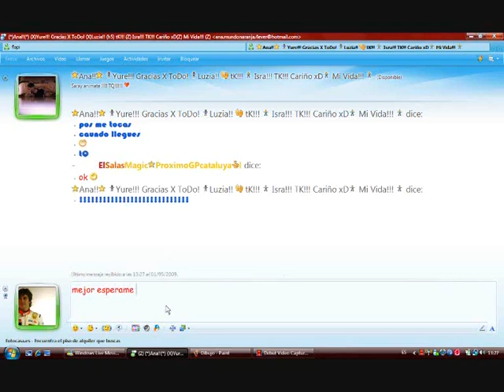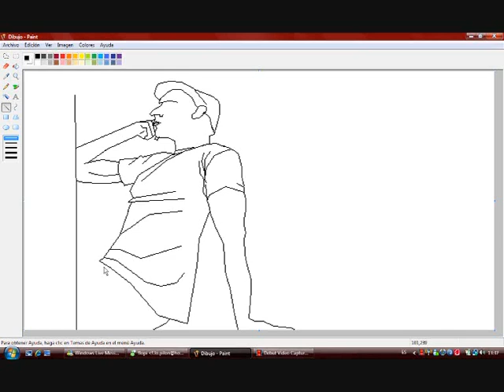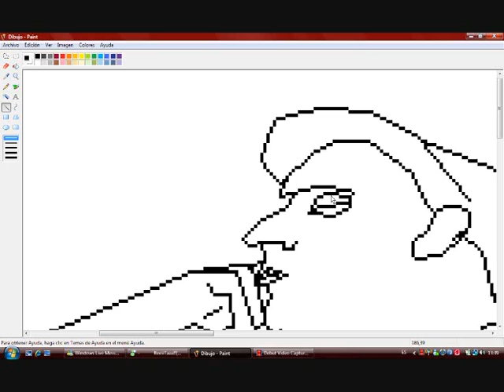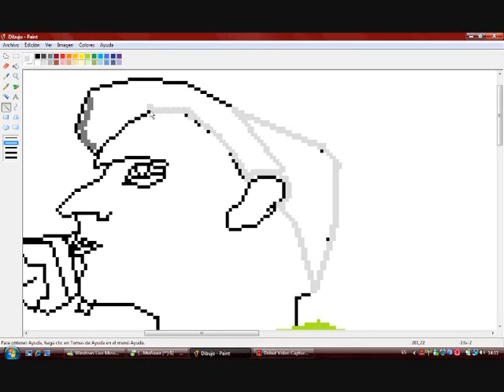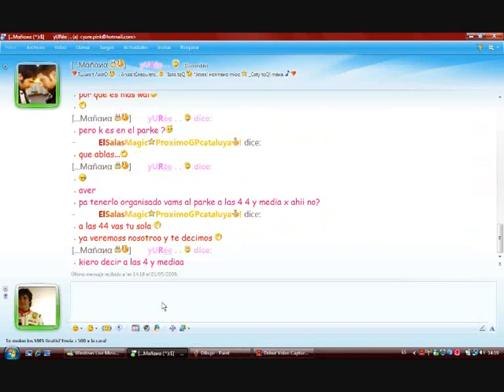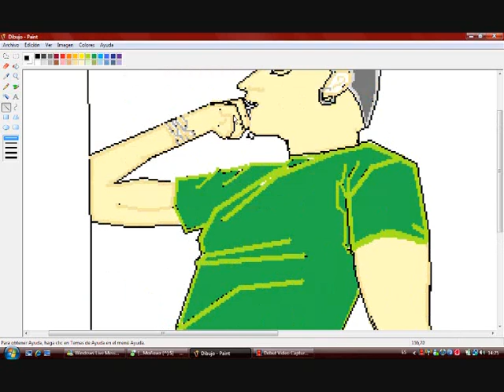Paint Fito & Fitipaldis 2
dibujo de fito